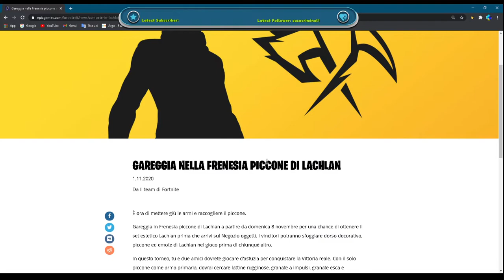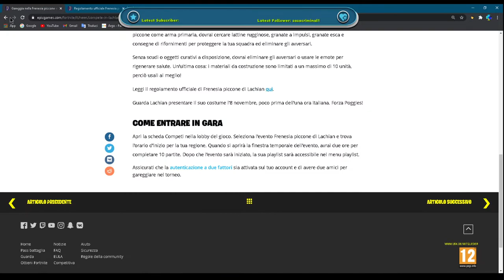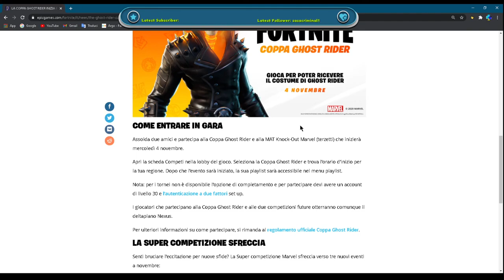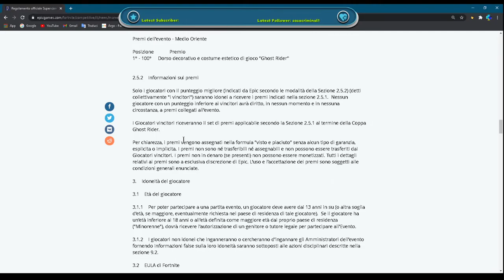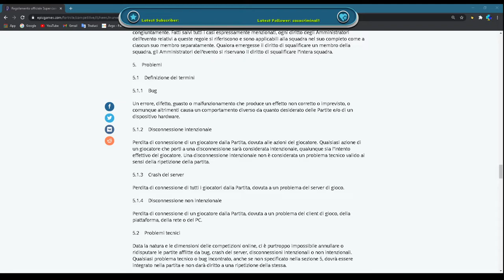(GUARDA DESCRIZIONE) COME OTTENERE GHOST RIDER E LACHLAN SUL TORNEO DI FORTNITE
LACH LAN: 8 NOVEMBRE DALLE 16 ALLE 18
GHOST RIDER:  4 NOVEMBRE DALLE 17 ALLE 20